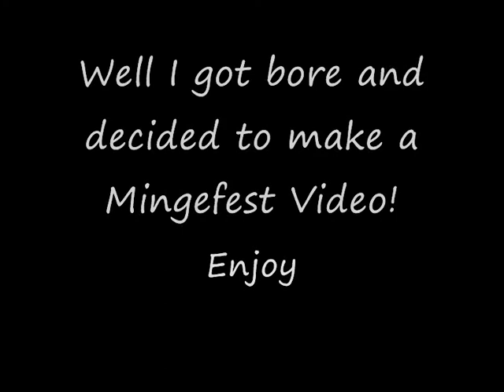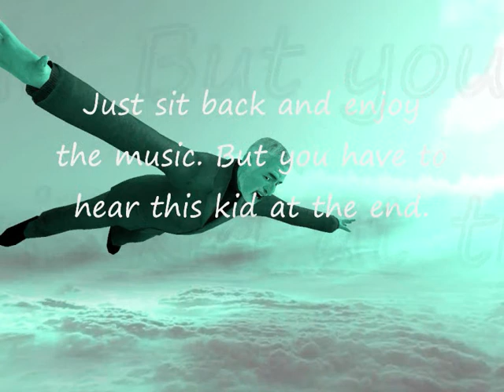Minge fest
All credit for the music goes to DJGhoat
This is me minging becuase I got bored, you will get to a flying breen, just listen to the music, you have to hear the kid rage at the end!